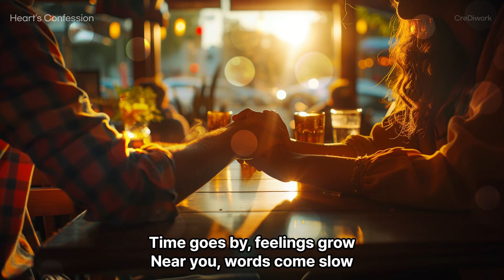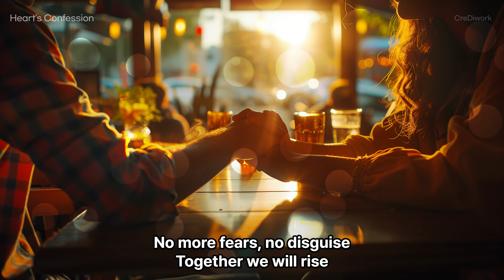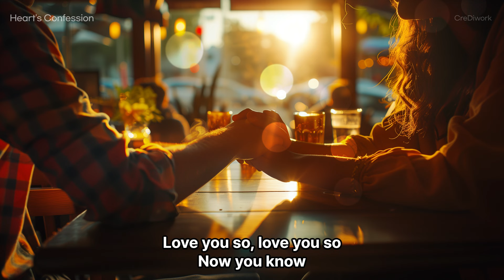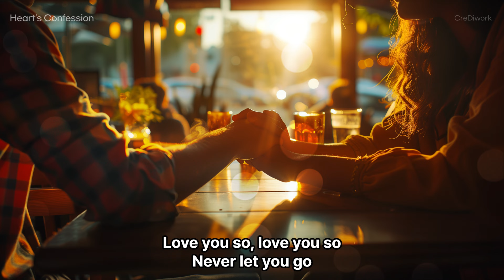Heart's Confession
See your smile, heart ignites
Hide my love, burning bright
Close to you, I stand still
Love's a secret, deep and real

Speak my heart, love you so
Cannot hide, need to show
Hold my hand, take a chance
Join me in this romance

Time goes by, feelings grow
Near you, words come slow
Dreams of us, night and day
Love you more, what to say?

Heartbeat quickens, can't you see?
This is fate, you and me
No more fears, no disguise
Together we will rise

Love you so, love you so
Now you know

Concept:
이 노래의 컨셉은 오랫동안 친구로 지낸 사람에게 비밀스럽게 품고 있던 사랑을 고백하는 것이다. 가사에서는 상대방에게 사랑을 고백하기 전의 망설임과 두려움을 표현하며, 결국 용기를 내어 자신의 진심을 전하는 과정을 담고 있다. 짧고 간결한 문장과 고급스러운 영어 표현을 통해 감정의 깊이와 설렘을 전달한다. 이 노래는 사랑의 두근거림과 고백의 순간을 아름답게 묘사하며, 듣는 이로 하여금 공감과 감동을 느끼게 한다.

The concept of this song is to confess your secret love to someone you've been friends with for a long time. The lyrics express the hesitations and fears of confessing your love to the other person, and how you eventually work up the courage to tell them how you really feel. The song uses short, concise sentences and classy English to convey the depth of emotion and excitement. The song beautifully depicts the excitement of love and the moment of confession, leaving the listener feeling empathetic and moved.

음원 입니다!

sound source!